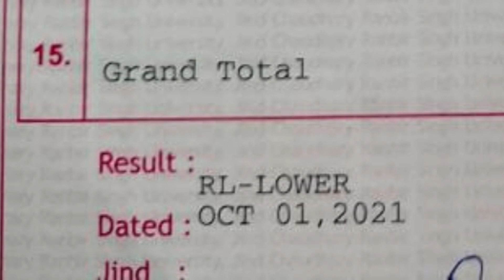CRSU RESULT में RLA, RL-Low क्या करे detailed video